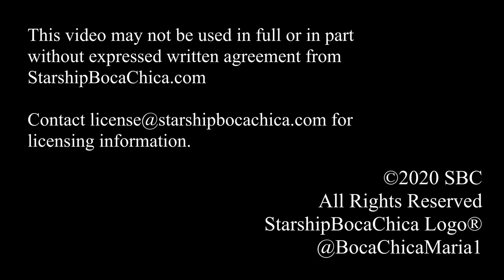SpaceX Starship Boca Chica 2020 12 21 Holiday Week Edition [4K] -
Rounding out 2020, Maria dons her best Ugly Christmas Sweater for a view of the intense activity at the Sanchez oil and gas site, spots the big blue bluto crane after it moved to the launch site and then enjoys a beautiful sunset.

The next upcoming video will cover the SN9 being lifted onto the  #2 test stand.  But Christmas presents need wrapping, trees need trimming and there are pies to cook.  Please be patient for our unique views and productions and enjoy the weeks festivities as safe as you can.

Be safe, be well, life is short.  ENJOY!

Add your name to the rolling credits at the end of our productions.

MUSIC
00.00 Merry Christmas Crush
Sonnie Park
Adobe Stock Audio

09.09 Et Viola
Chris Haugen